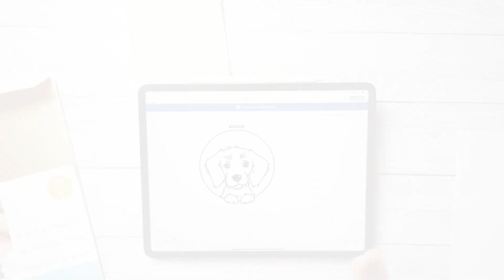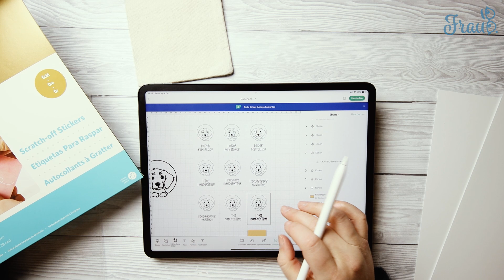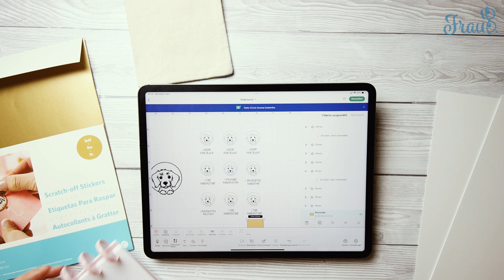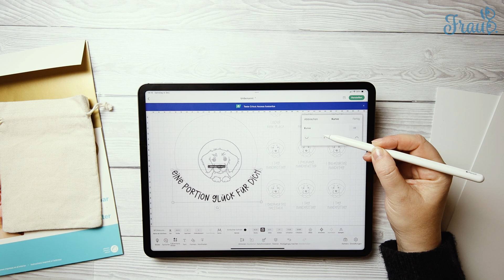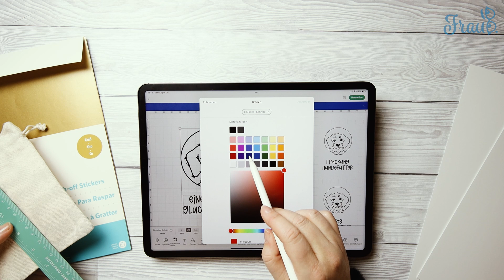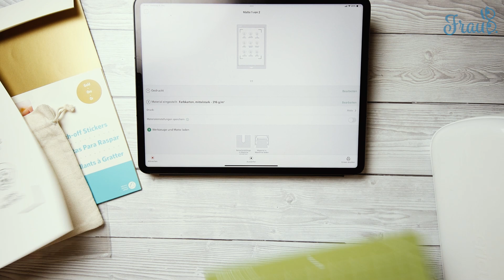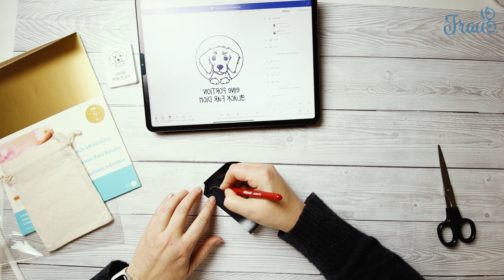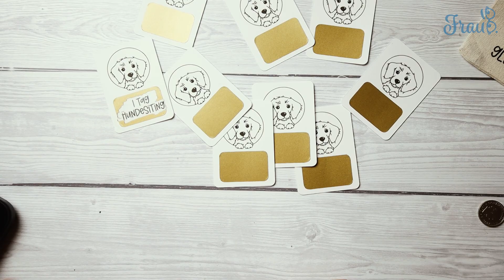Rubbellose mit Scratch-Folie selber herstellen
Ihr sucht nach Ideen für Geschenkgutscheine zur Weihnacht? In diesem Video zeige ich euch wie ihr Rubbellose mit einer speziellen Folie selber herstellen könnt. Viel Spass dabei.

Im Video verwendete Produkte:
- Cricut Joy xtra
- Cricut Joy xtra standard-grip Matte

- Silhouette Scratching Foil
- Entgitterungshaken

- Plott und Laser Adventskalender